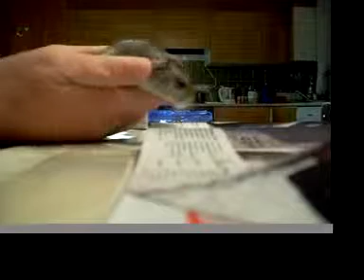Paula on the kitchen table.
I tried to take a photo. Impossible, so you get a film.